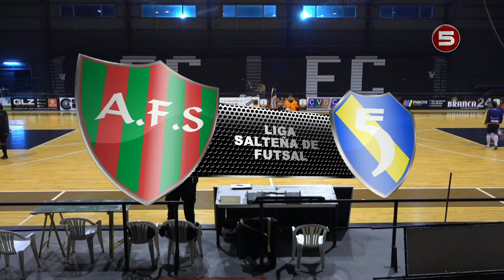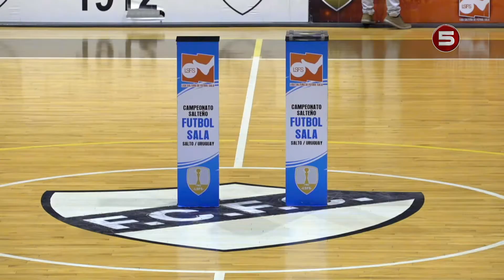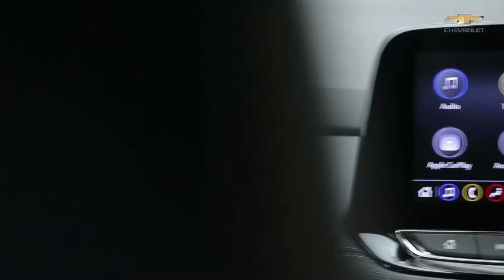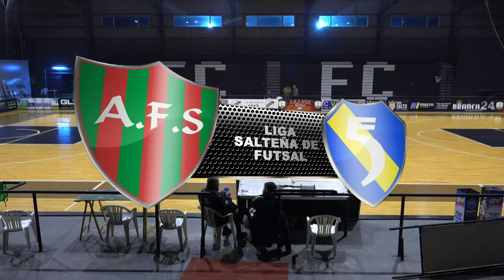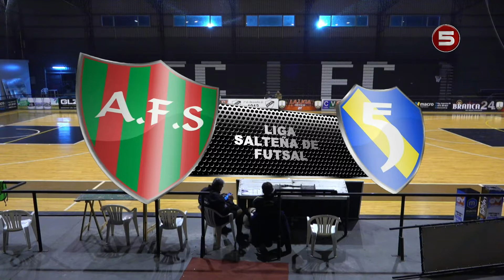Futsal Salteño Div.a. - Almagro (9) Vs Florida (3) - Liguilla 2020 (2021)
Temporada 2020 de la Liga Salteña de Futsal, televisada y transmitida en vivo y en calidad Full HD por el Canal Local 5 de Cable Visión Salto (Canal 120 Full HD y Canal 5 análogo) y posteriores reiteraciones dentro de la programación.
Etapa de Liguilla de la divisional A segunda fecha
Partido entre Almagro (9) Vs Florida (3) por la divisional A en el gimnasio de Ferro Carril el 31-07-21.
Relatos de Daniel Silveira y Alexander Paweleski